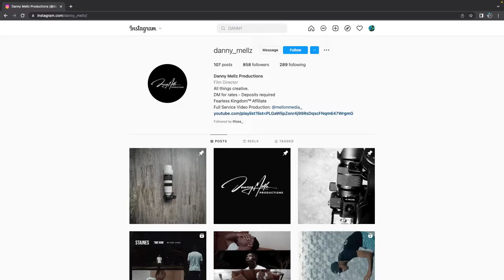We BROKE the GLASS *Cold Heart BTS*